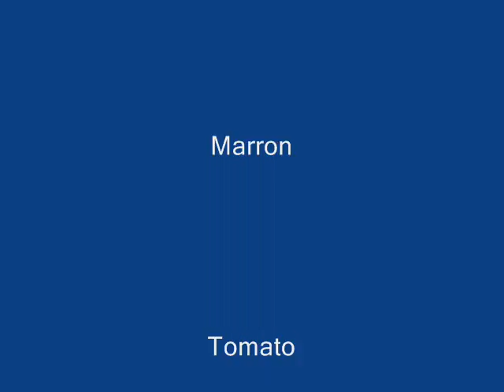Palhaços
This is my little ''ranch'' of baby Clown Fish. Hope you enjoy it!

A dream that became true!